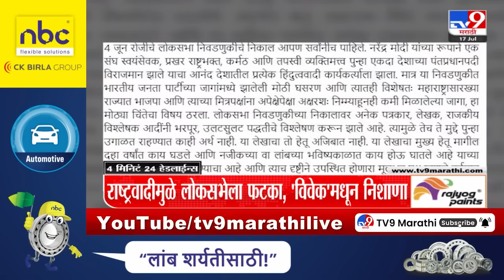4 मिनिट 24 हेडलाईन्स | 4 Minutes 24 Headlines | 7 PM | 17 July 2024 | Marathi News | टीव्ही 9 मराठी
4 मिनिट 24 हेडलाईन्स | 4 Minutes 24 Headlines | 7 PM | 17 July 2024 | Marathi News | टीव्ही 9 मराठी